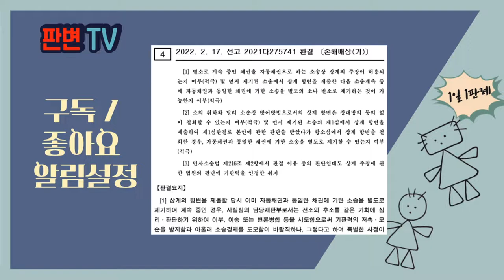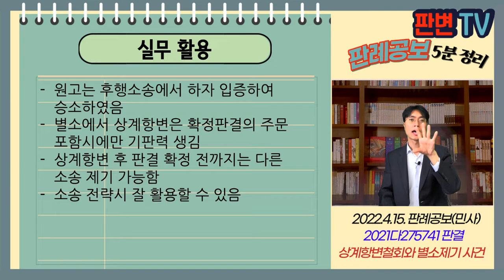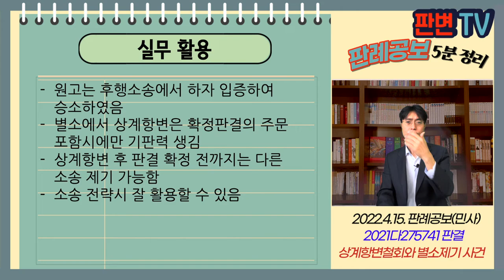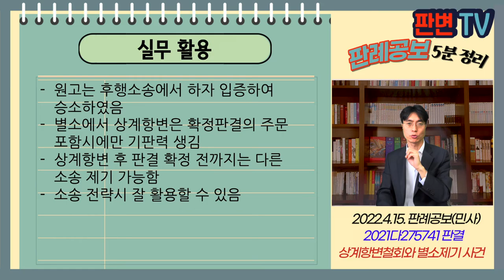상계항변철회와 별소 제기 사건 [22.4.15.자 판례공보(민사)]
상계항변철회와 별소제기 사건
별 4개

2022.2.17. 선고 2021다275741 판결
손해배상(기)

원고 건물주
피고 시공사(상고인)

상고기각

피고는 선행소송에서 원고 상대로 공사대금 청구소송을 함
원고는 선행소송에서 하자보수채권으로 상계 주장을 함
선행소송 1심에서 상계 항변 배척(하자 입증 부족)되고, 항소심에서 상계 주장을 철회함
원고는 이 사건 소로 하자보수청구를 제기함

별소에서 상계항변 배척되었다가 항소심에서 상계항변 철회한 경우
다른 소송에서 상계대상인 채권청구를 할 수 있나?

별소에서 상계항변 판단되어 확정되면 기판력이 발생함
상계항변 중 별도의 소송 제기 가능함
항소심에서 상대방 동의 없이 철회할 수 있음
이 사건 소는 재소금지 위반 아니고, 기판력 위반도 아님

실무활용
원고는 후행소송에서 하자 입증하여 승소하였음
별소에서 상계항변은 확정판결의 주문 포함시에만 기판력 생김
상계항변 후 판결 확정 전까지는 다른 소송 제기 가능함
소송 전략시 잘 활용할 수 있음